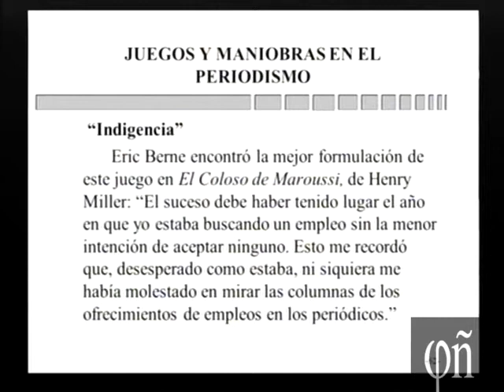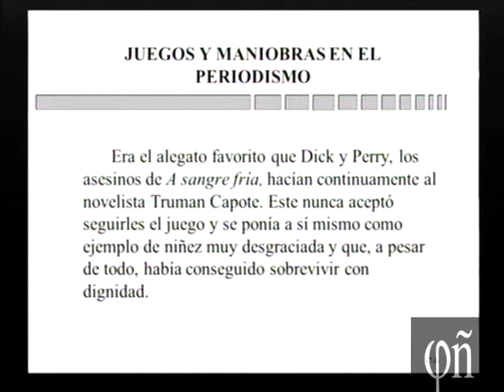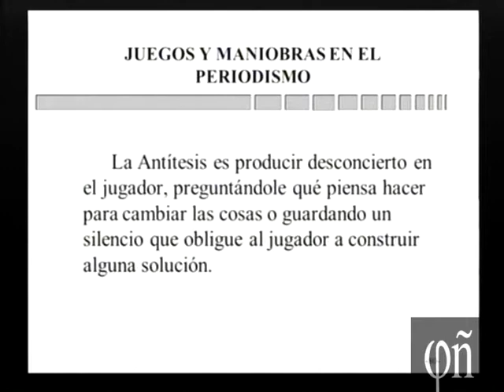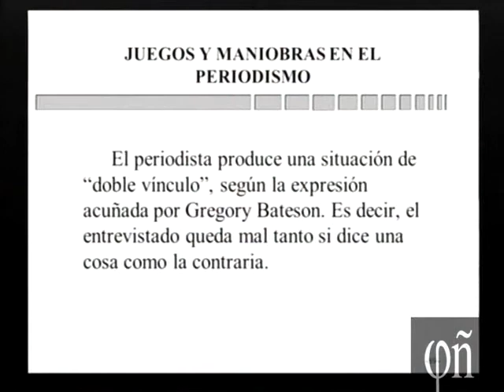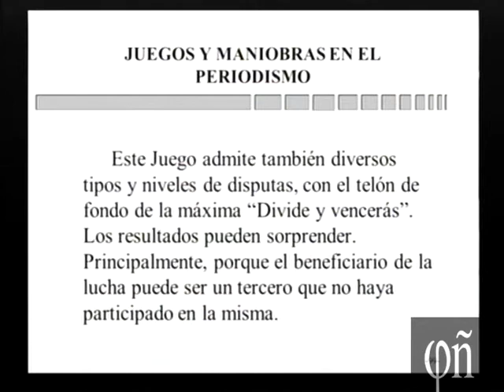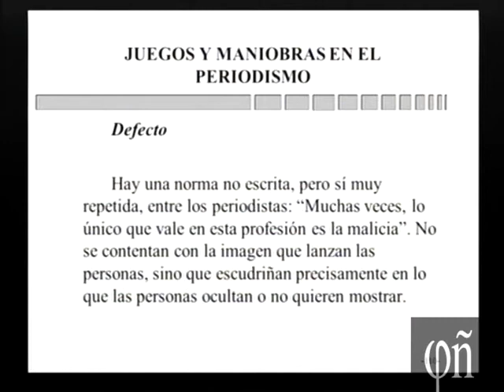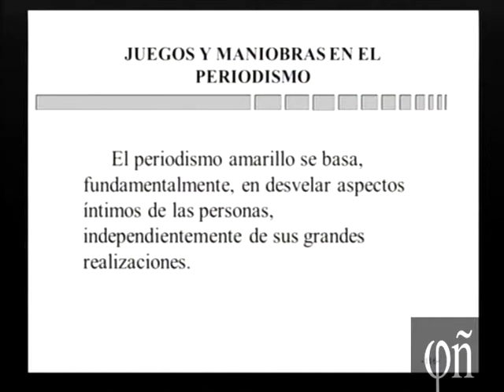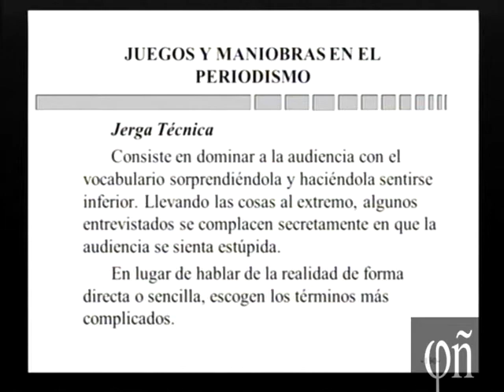Juegos y maniobras en el periodismo 2 - Felicísimo Valbuena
Lección ofrecida por Felicísimo Valbuena, catedrático de Teoría de la Información de la Universidad Complutense de Madrid, dentro del ciclo de doce lecciones sobre "El poder de la información" pronunciadas en la Escuela de Filosofía de Oviedo, marzo 2013.